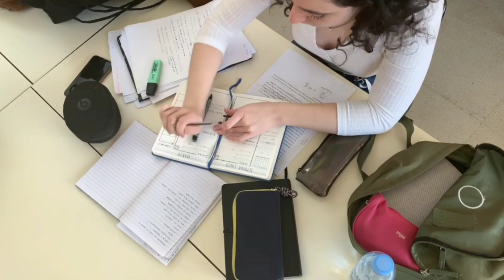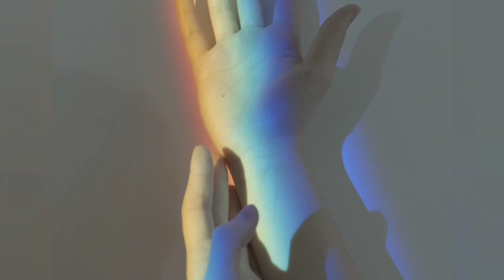motivasyon,kendine,güven videoları.çoğu kişi neden başarısız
Merhaba arkadaşlar,
Bu zor süreçte dikkat etmemiz gereken önce sağlığımız tabi.Sonrasın sorumlu olduğumuz sınavlara, işlere odaklanmamız gerekmektedir.bunları yapmak içinde kendimizi iyi motive edmemiz lazım.Herkes bir şekilde başarısızlık yaşıyor. Fakat çoğu kişi neden başarısız olduğu konusunda çok az şey biliyor. İlk başarısızlıklarında pes ediyorlar. Sizce yeniden denemeyi hak etmiyor muyuz? Tekrar ayağa kalkıp daha iyisini yapmak.pes edersen,aksiyon almasan inan hiç bir seyi basarmak mumkun degil başarısız ola ola başarmayı ögrenecegiz.bunun için innanmak aksiyon almak hata yapmak sana mahsus olmadıgını bil.motivasyonu.nu hiç düşürme kendine inan gerisi inan cok kolay.yanliş yaptıgı nın farkın,da olmak ve motivasyonu  ve kendine güven.motivasyon konuşması.

MOTİVASYON
motivasyon videoları
motivasyon pes etme
ders çalışma motivasyon
KENDİNE GÜVEN
kendine güvenmek
özgüven
kendine güvenen
özgüven nasıl kazanılır
KENDİNE GÜVEN VİDEOLAR
KENDİNE GÜVEN VİDEOLARI İZLE
motivasyon videoları izle
motivational videos
don't give up motivation
study motivation
TRUST YOURSELF
trust yourself
self-reliance
confident
how to gain self-confidence
motivasyon videoları
WATCH YOURSELF TRUST VIDEOS